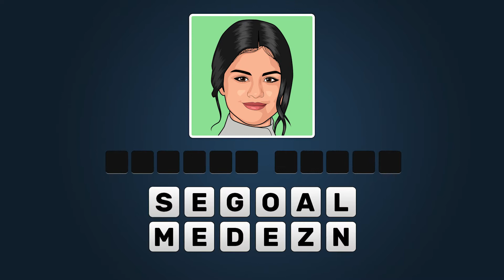Quiz: Guess the Celeb 2021, Celebrities Game | USA | Landscape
Do you like Trivia Games? Do you think you are good at guessing Celebs and Characters? Do you like awesome drawings of celeb people? With Quiz: Celebs Game 2021, Guess the Celebrity you will find everything you are looking for and more! Find out just how much you know!

Free fun game with over 2,000 amazing drawings of popular American and international Celebs

Want more of our games?

v1